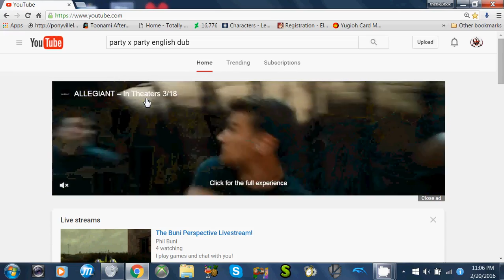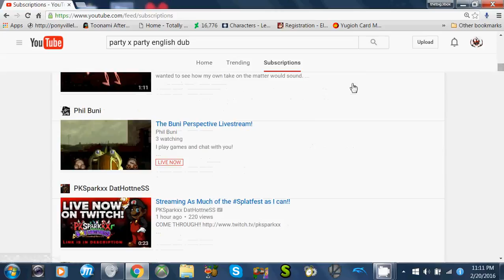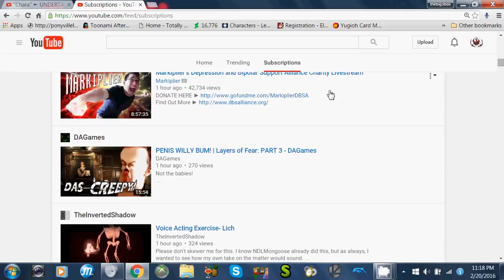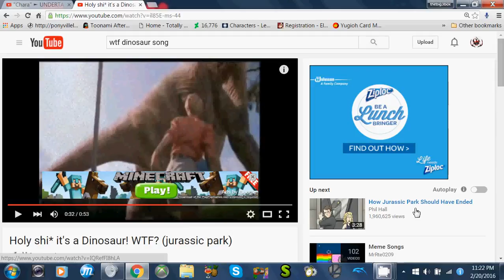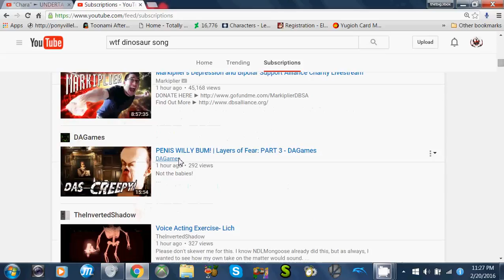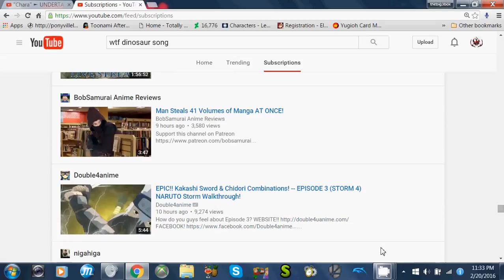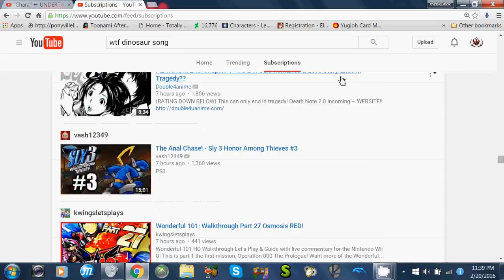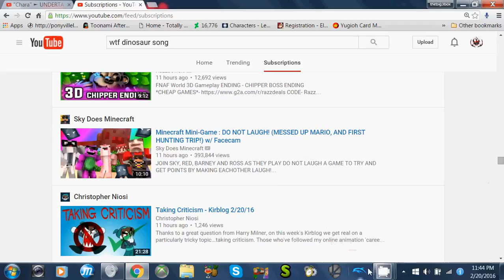bugsy and sans answers 2